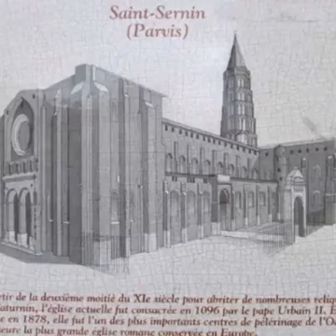Noviembre 29, San Saturnino de Toulouse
Obispo y mátir
Año 303, Francia